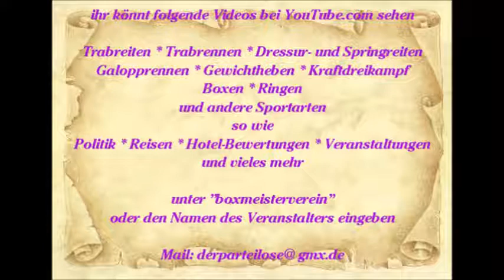Mallorca * Paguera * Karen die Show Sängerin * Hawaii * Teil 3 * 2015